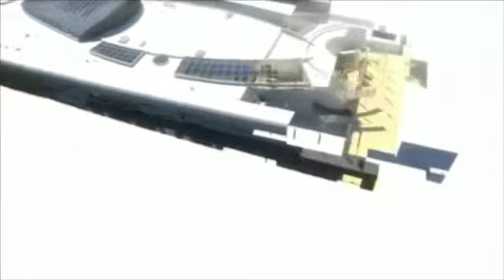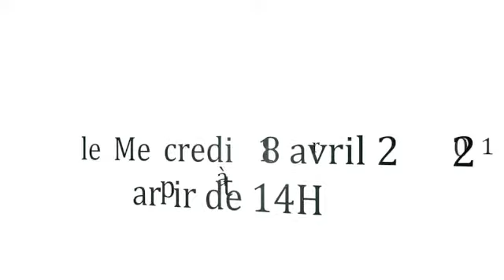L'Art Architectural au Maroc